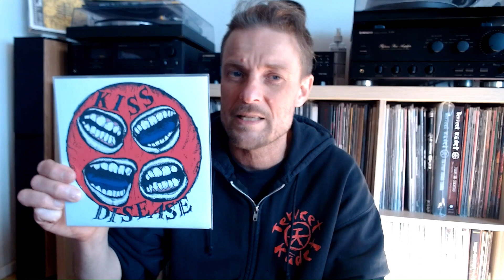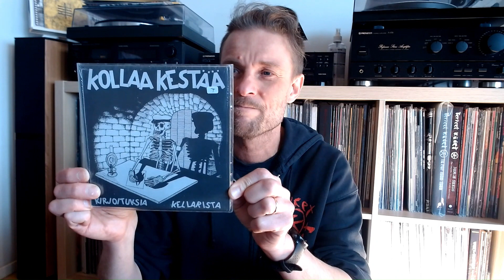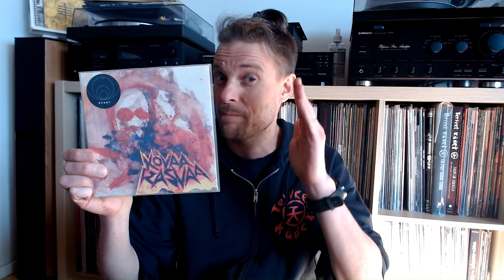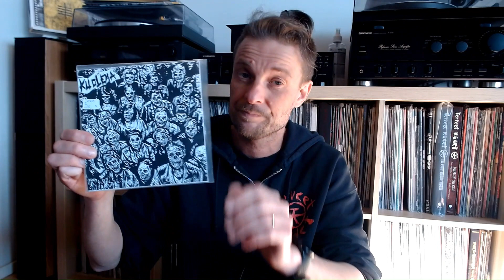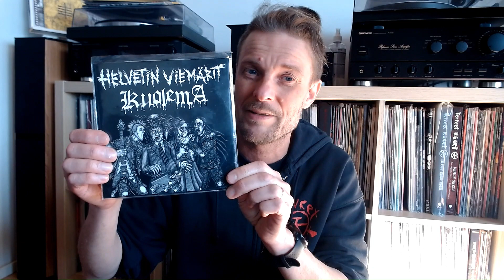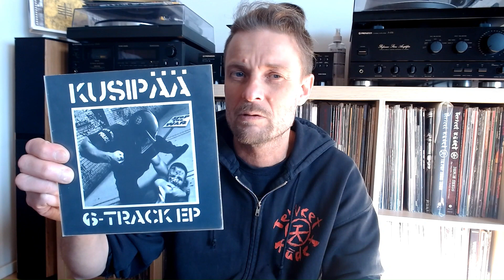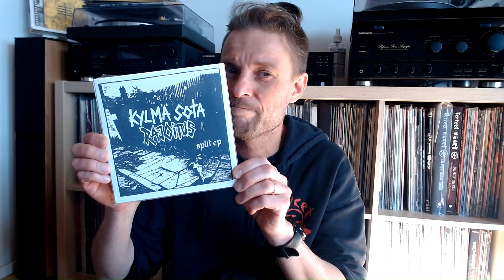7" Singles and Eps Collection: K - part 2 - Finnish Hardcore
Vinylnaut 227 - 7" Singles and Eps Collection: K - part 2 - Finnish Hardcore